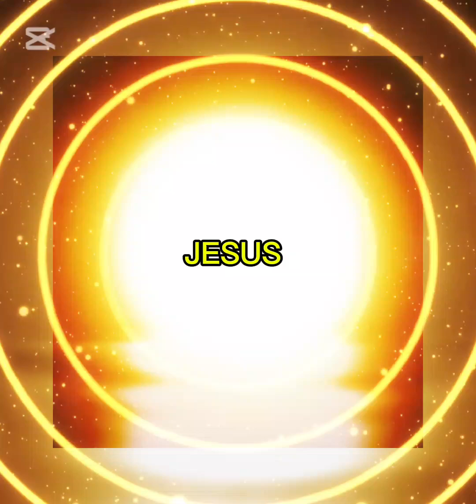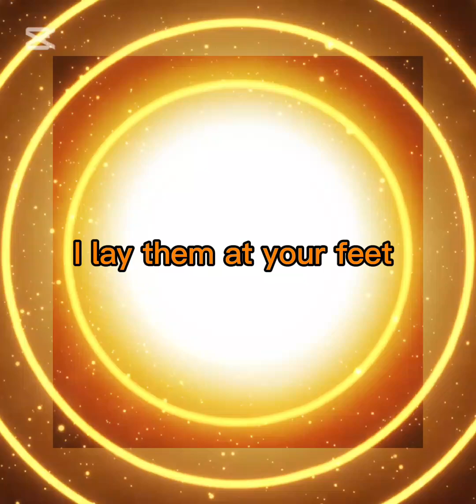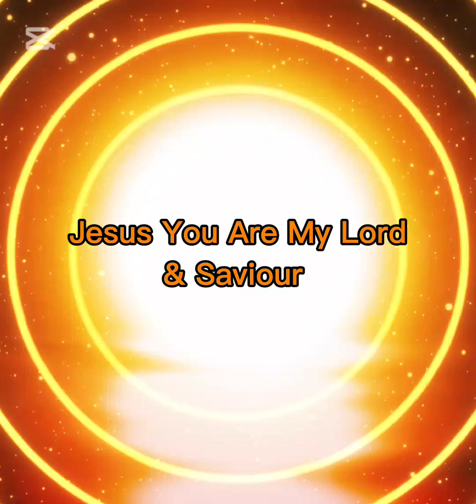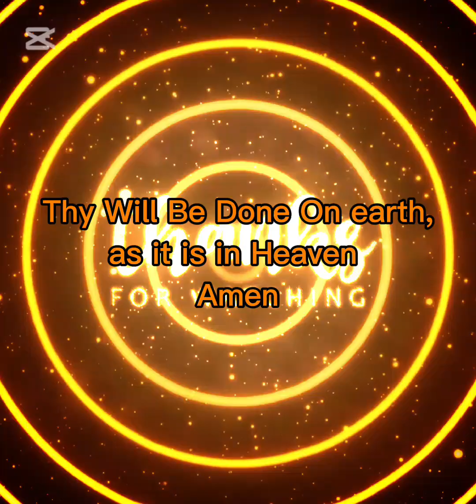Worship Jesus in Song - Prayer Song Praise and Worship JESUS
Worship Songs // Morning Worship and Praise God Prayer Song

Link to my channel home page@Graceupongracesongs